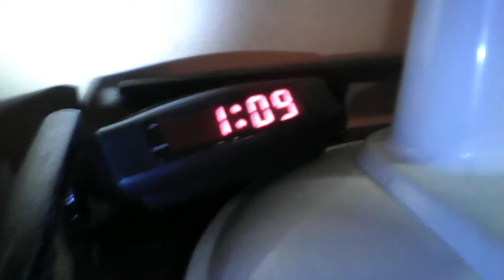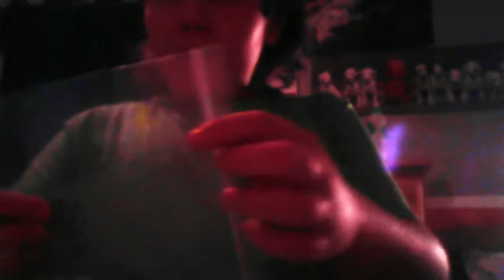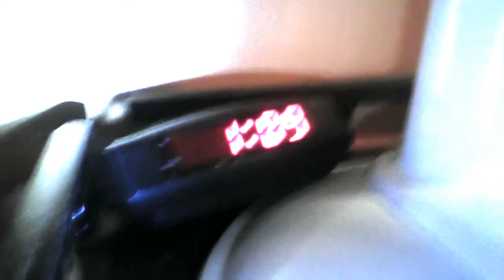Plastic Bag Prank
Create a big bang out of plastic bags to pull a prank on friends or family.